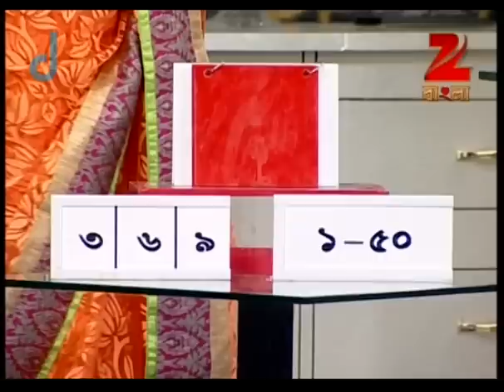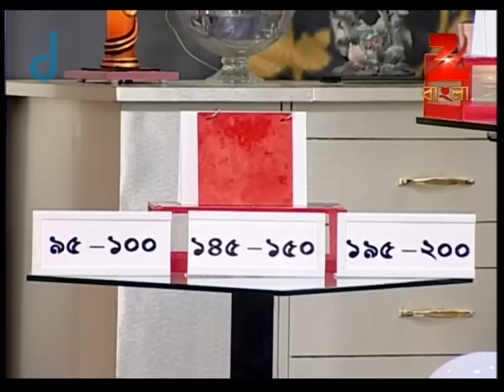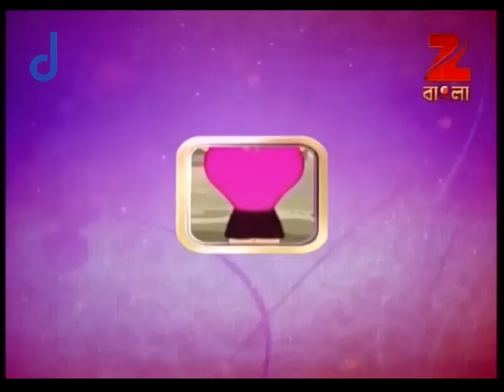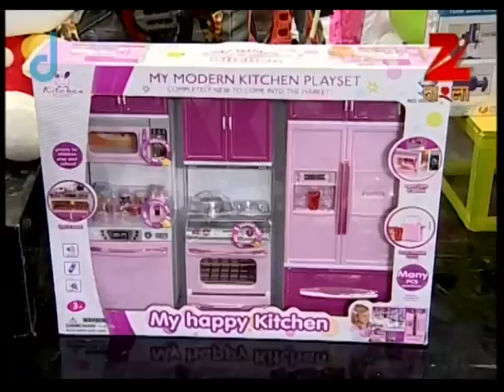Didi No. 1 | Bangla Game Show | Season 6 | Full Episode 100 | Rachana Banerjee | Zee Bangla